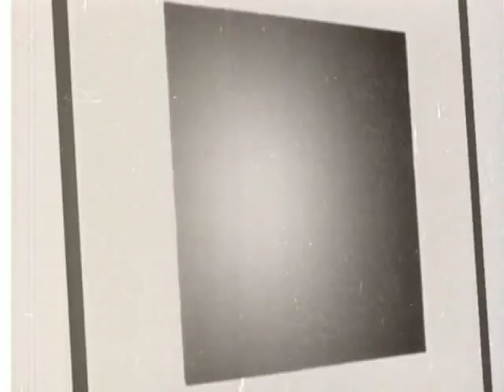"Чорний квадрат" Казіміра Малевича / Kasimir Malevich "Black square"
Відео фантазія на тему "Чорного квадрата" Казіміра Малевича
A video fantasy on the theme of Kasimir Malevich "Black square"